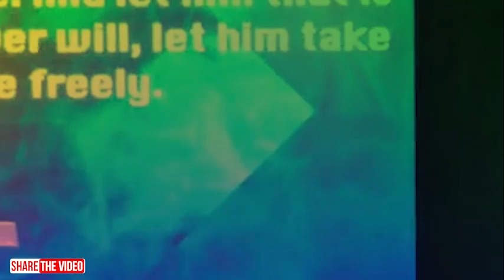Understanding The Anointing of The Holy Spirit (Part 6) - Dr Mark Amoateng 2022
Christ Palace International Ministries
➤Video original and produced exclusively by Christocentric Message
➤Footage Licensed through Christ Palace International Ministries
➤Speaker: Dr. Mark Amoateng

To easily get messages shared on this page, search for these: